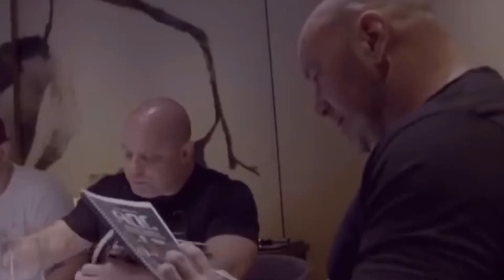Negativity Will Always Be Around | Dana White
Hello there, and welcome back to Inspiredly! Negativity will always be around, whether it's through your thoughts or through the energy around you. And if you let this negativity consume you, it will be nearly impossible for you to escape being pulled into more negativity. So in today's video, Dana White is here to tell you how you can manage the negativity you allow into your life, and how you can change your perspective about it.